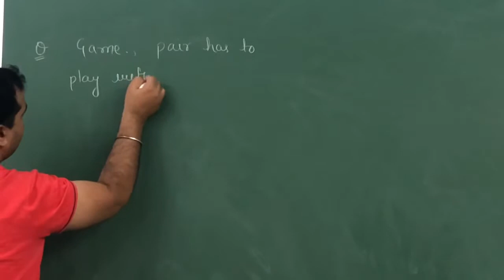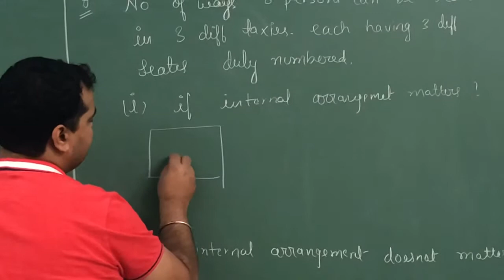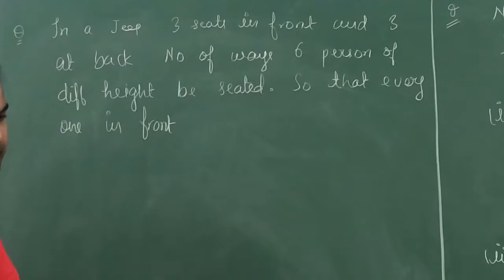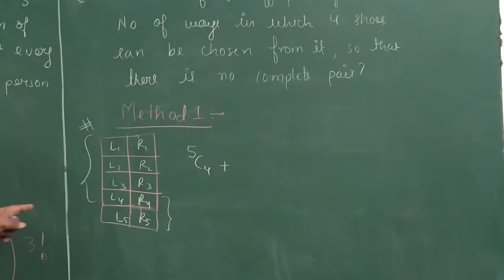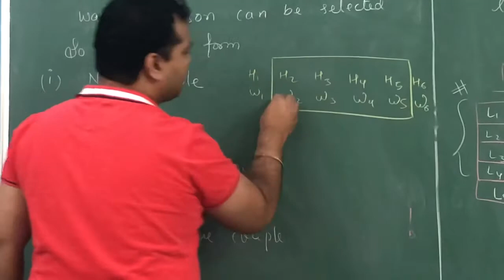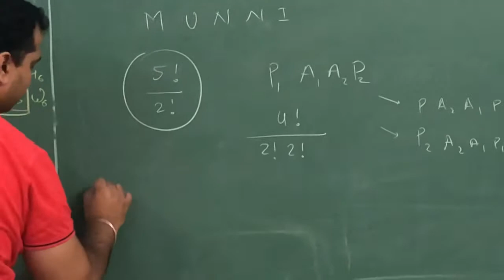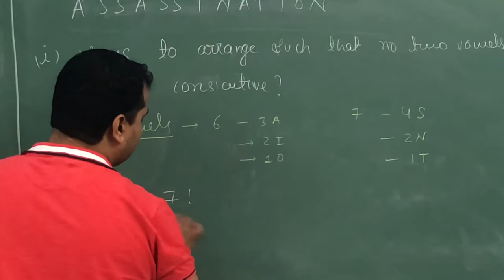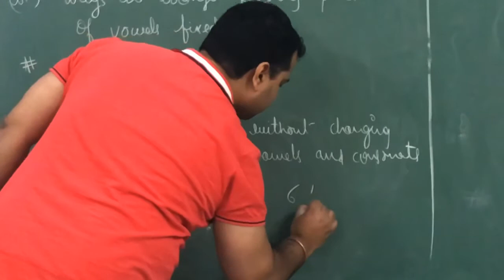Permutation and Combination-9 | IIT JEE main and Advanced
Arrangement of alike objects